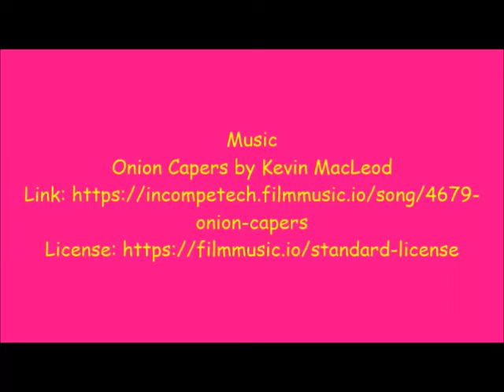LET’S CO-CREATE HEALTH OF ALL KINDS FOR ALL BEINGS! AVEN SHORE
Join the Narrator's Cup of Joe & AVEN SHORE!
Aven (rhymes “haven”) Shore has narrated almost 200 books for publishers and independent authors, including duet, dual, and multicast productions.
She loves to narrate non-fiction and literature, historical fiction, litRPG and sci-fi/fantasy, YA and romance/erotica, and thrives on voicing stories of indomitable heroines, strength and survival ... and dragons!